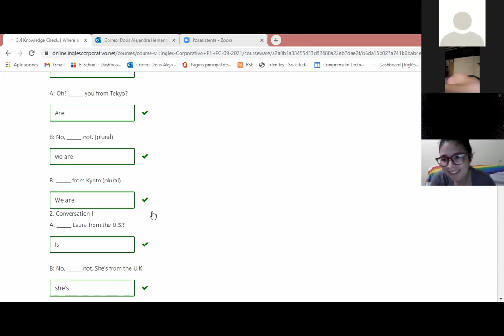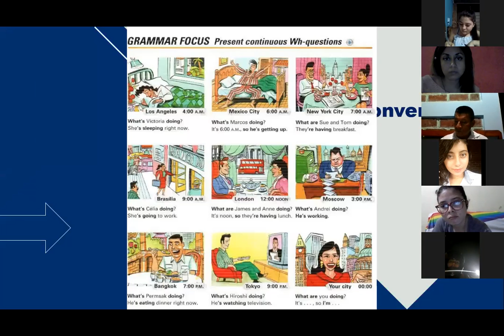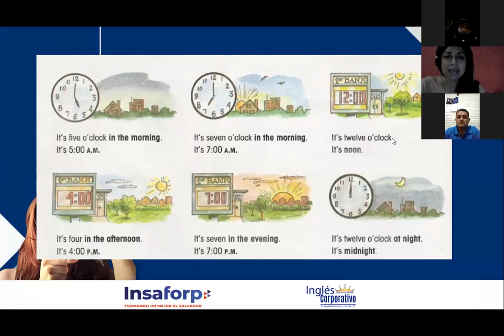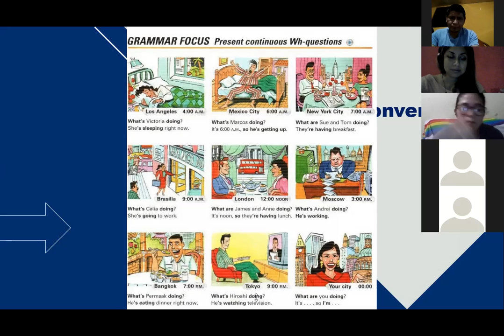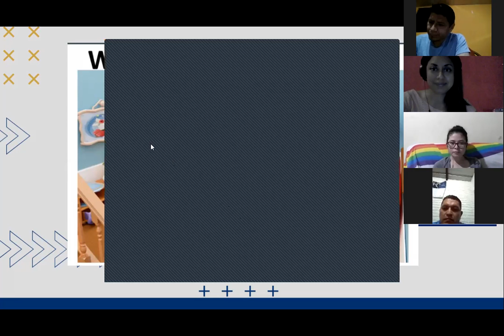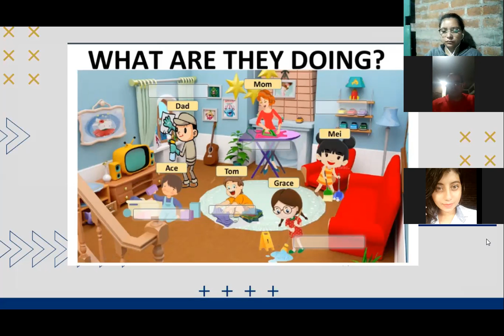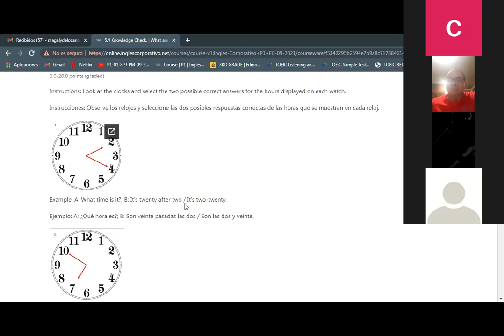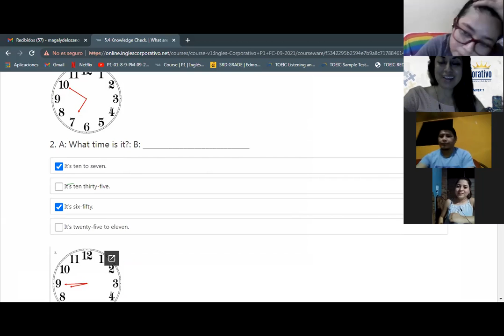Ingles Corporativo-What time is it?-Day 12